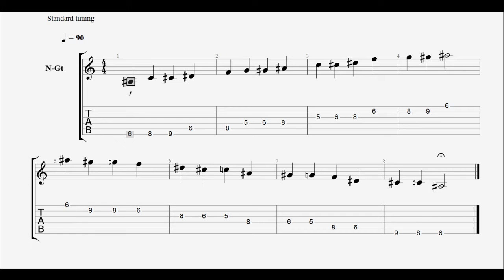Tocar Escala Dórica de Bbm - por Jesús Amaya...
Jesús Amaya nos muestra como tocar la escala dórica de Si Bemol Menor desde el casillero VI de la guitarra, colocando los dedos de manera tal de comenzar con el dedo 1 y luego al llegar a la cuarta cuerda, bajar la posición de la mano un casillero...